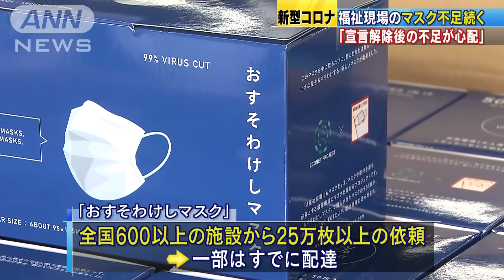宣言解除で更なるマスク不足も 福祉現場で不安の声(20/05/25)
濃厚接触が避けられない障害者福祉の現場ではマスク不足が続いています。現場からは、緊急事態宣言が解除されるとさらにマスクが不足するのではないかと心配する声が上がっています。

　放課後等デイサービス「みらい」・小池美樹さん：「食事の介助が必要な場面では離れて支援するわけにはいかないので、近くで手を添えたり介助が必要だったりする」
　福祉現場では職員と障害者が密に接することが避けられません。職員は、緊急事態宣言が解除されると外出する人が増えてマスクがさらに不足しないか不安を感じています。こうしたなか、25日午前、静岡県浜松市に100万枚のマスクが到着しました。「おすそわけしマスク」と名付けられたプロジェクトで仕入れられたものです。1枚45円で1箱55枚のマスクを買うと、そのうち5枚が福祉施設に寄付されます。全国600以上の施設から25万枚を超える依頼があり、一部はすでに配られています。
　放課後等デイサービス「みらい」・小池美樹さん：「『うわーうれしい！』『ありがたい！』。